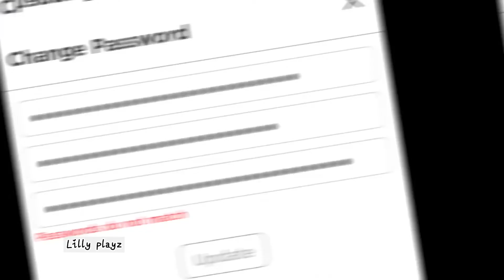Things we all hate in ROBLOX!!